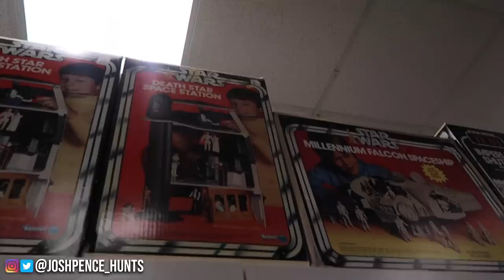TOY HUNTING AT THE GRAND OPENING OF THE BEST TOY STORE IN OHIO! PROTOTYPES, MARVEL LEGENDS AND MORE!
WENT OUT TO THE RE-GRAND OPENING OF THE TOY DEPARTMENTS NEW LOCATION! WITH THE HOMIE TOY BILLS. ALSO GOT A SPEEDING TICKET

SHOP AT TOYCO FOR ALL YOUR TOY NEEDS!
You can send mail to me at:
Josh Pence